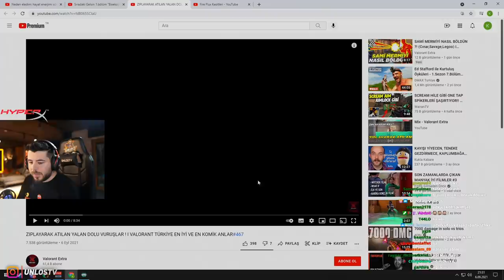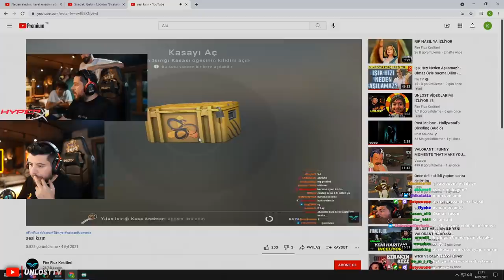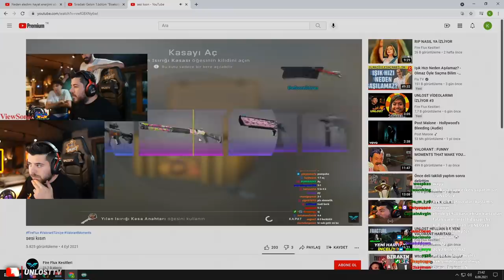UNLOST VALORANT TÜRKİYE EN İYİ ANLAR İZLİYOR